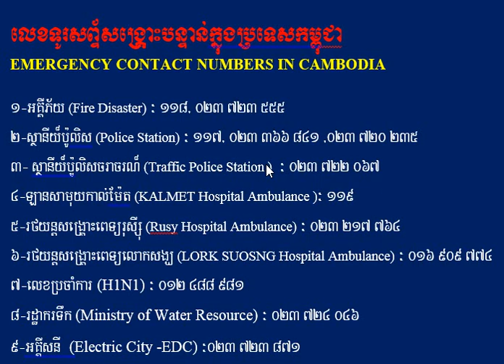Emergency Phone calls -Khmer phone -Cambodia 2014 Phnom Penh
Emergency Phone calls
Khmer phone
Cambodia 2014 Phnom Penh